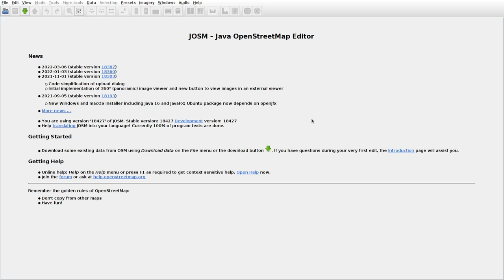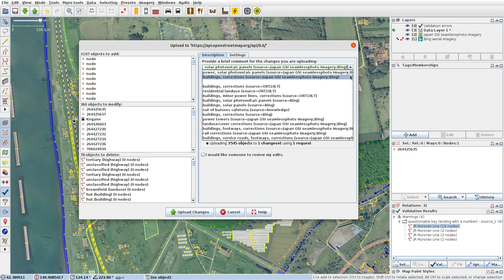JOSMrec1071 2022 04 06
Japan. Hokkaido. Date, Kogane. Tracing buildings (mainly) in JOSM for openstreetmap.